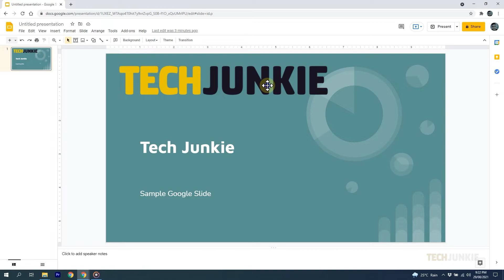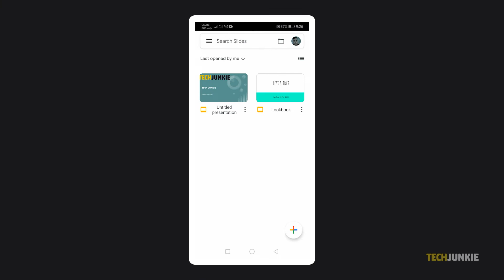How to Make an Image Transparent in Google Slides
If you need to use it to create an image heavy presentation, you may be trying to figure out how to make an image completely transparent. Here’s what you need to do!